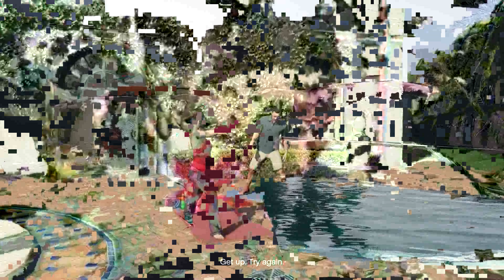Grand Theft Auto V- Part 29- Did Somebody Say Yoga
Story Mode
No Commentary
PS4 Gameplay
1080p 60 FPS

The game is played from either a third-person or first-person perspective and its world is navigated on foot or by vehicle. Players control the three lead protagonists throughout single-player and switch between them both during and outside missions. The story is centred on the heist sequences, and many missions involve shooting and driving gameplay. A "wanted" system governs the aggression of law enforcement response to players who commit crimes. Grand Theft Auto Online, the game's online multiplayer mode, lets up to 30 players engage in a variety of different cooperative and competitive game modes.

Development of Grand Theft Auto V began soon after Grand Theft Auto IV's release and was shared between many of Rockstar's studios worldwide. The development team drew influence from many of their previous projects such as Red Dead Redemption and Max Payne 3, and designed the game around three lead protagonists to innovate on the core structure of its predecessors. Much of the development work constituted the open world's creation, and several team members conducted field research around California to capture footage for the design team. The game's soundtrack features an original score composed by a team of producers who collaborated over several years.

Extensively marketed and widely anticipated, the game broke industry sales records and became the fastest-selling entertainment product in history, earning US$800 million in its first day and US$1 billion in its first three days. It received widespread critical acclaim, with praise directed at its multiple protagonist design, open world, presentation and gameplay. However, it caused controversies related to its depiction of women and a mission featuring torture during a hostage interrogation. Considered one of seventh generation console gaming's most significant titles and among the best games ever made, it won year-end accolades including Game of the Year awards from several gaming publications. The game is one of the best-selling video games of all time, having shipped over 90 million copies worldwide by 2018.